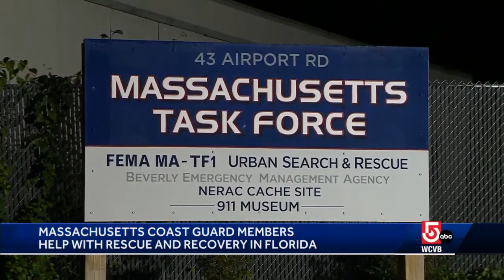6P Cape Uscg Task Force In Florida (Tw)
"People are happy to see us," Lt. AJ Hammac said about his Coast Guard Helicopter crew.